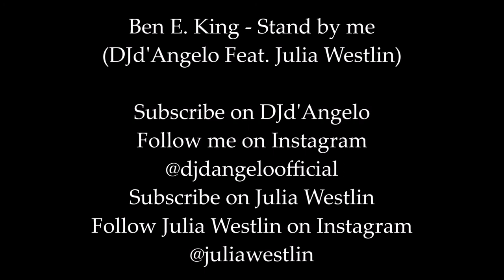DJd'Angelo Feat. Julia Westlin - Stand by me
OUT NOW!!

I guys this is my new production "Stand By Me" by Ben E. King with the beautiful voice of Julia Westlin.

Follow Julia Westlin on Instagram : @juliawestlin